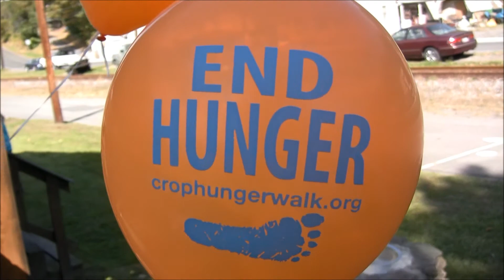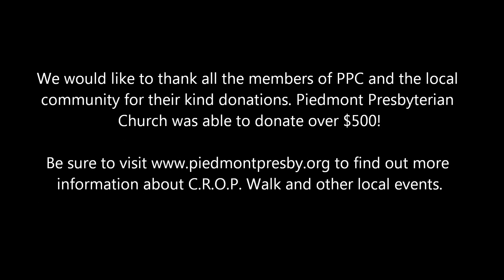C.R.O.P. Walk Tri-Towns 2015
A small video of the annual C.R.O.P. Walk held at Creekside Park in Westernport, MD on October 18, 2015.